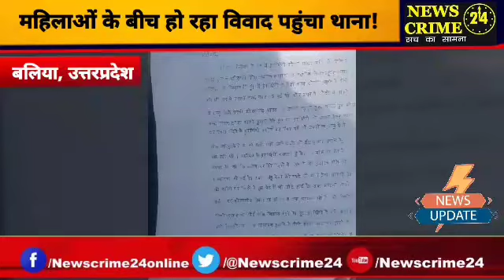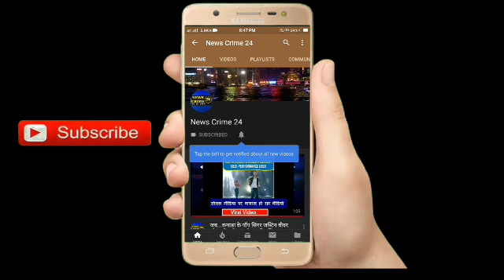Mahilao के बीच हो रहा विवाद पहुंचा Thana | Baliya News | News Crime 24